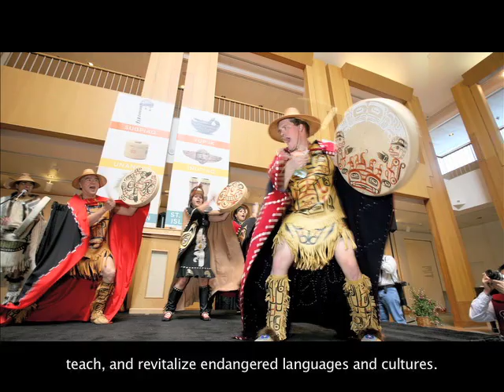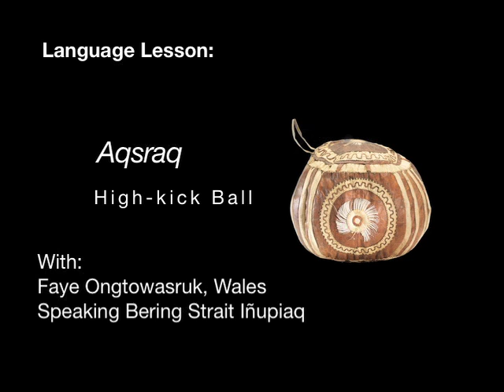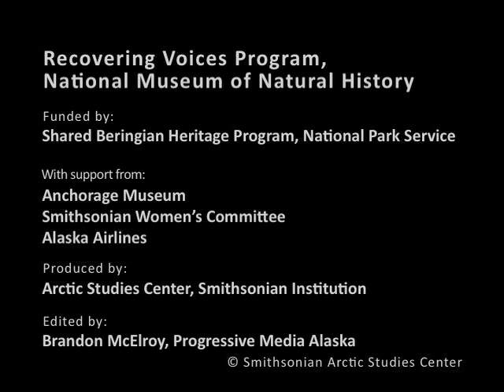Sharing the Iñupiaq Language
The Alaska Office of the Smithsonian's Arctic Studies Center hosted an Iñupiaq language workshop in January 2011, bringing together eight fluent speakers of Alaska's northernmost Native tongue for four days of intensive discussions about NMNH and NMAI objects in the Smithsonian exhibition, Living Our Cultures, Sharing Our Heritage: The First Peoples of Alaska at the Anchorage Museum. One goal of the project is to document a language that is now spoken fluently by fewer than 600 people, 92% of them over the age of 65. Another is to create language teaching videos for use in the North Alaskan schools. This project represents one of the Arctic Studies Center's major initiatives under the NMNH Recovering Voices program.